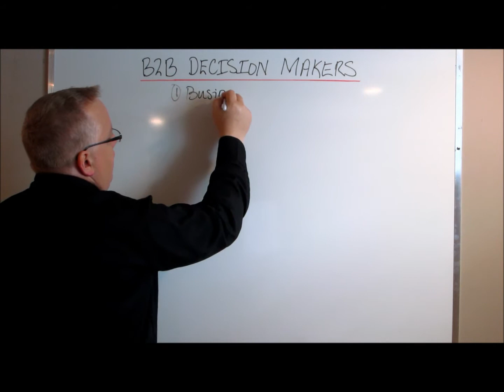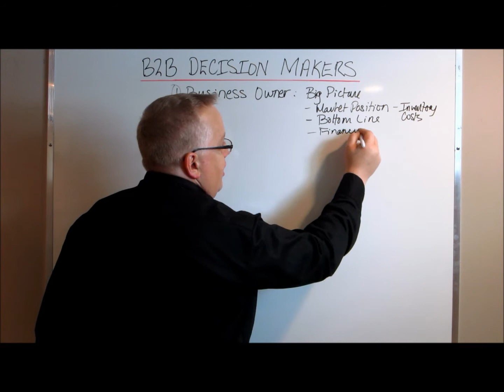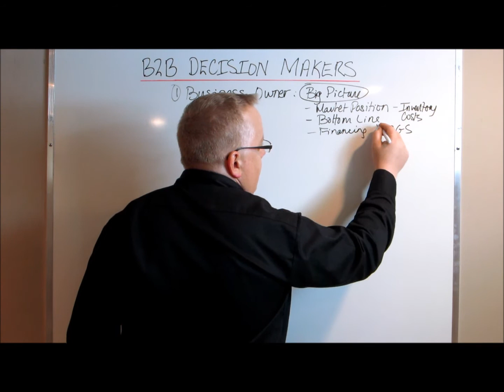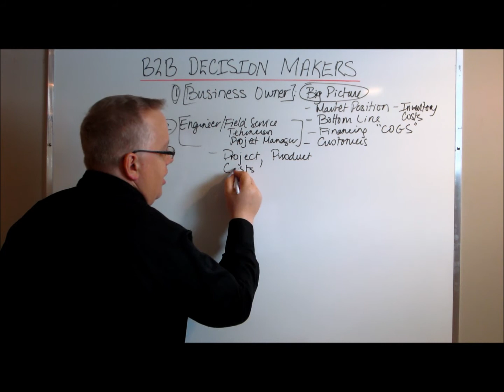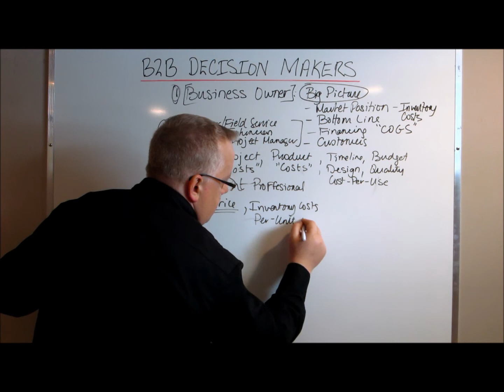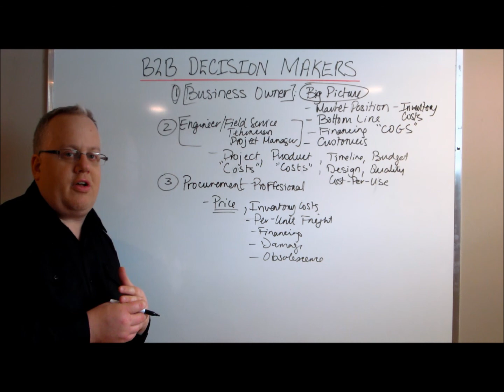B2B Sales: Selling to Decision Makers - Identifying Roadblocks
This video explains how to identify and sell to B2B decision makers.
Additional Sources Selling to Engineers, Project and Product Managers: B2B Decision Makers